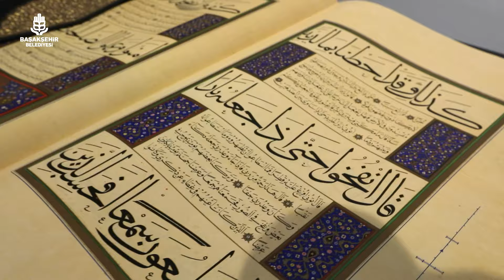Yemin Olsun Sergimiz, İstanbul’un yeni sanat merkezi Şehir Sanat Galeri'deki yerini aldı.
Ziyaret ettiğinizde huzur bulacağınız sergimizin açılışına tüm sanatseverlerimizi bekliyoruz.

⏰18.00
🗓️18 Nisan Perşembe
📍Şehir Sanat Galeri